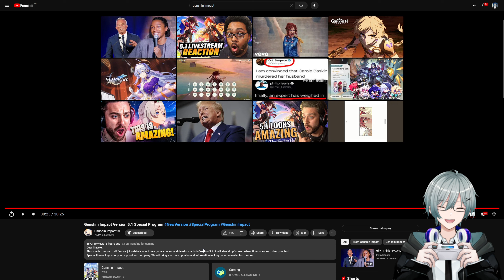HOYO IS COOKING IN NATLAN IM EXCITED - V5.1 Special Program Reaction: 'The Rainbow Destined To Burn'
I'm super excited for what's about to come!! Can't wait to meet all the cast in Natlan (particularly Ororon :DDD)!! The story is gonna be so amazing!!! :DD

Chat Rules:
- No harassment of anyone. We are a loving community here.
- No self promotion of any kind. You will be banned.
- No backseating, spoilers or talks about leaks about current & future content of games. (Messages like 'OMG THIS PART IS MY FAV' is also considered a spoiler!)
- Do not bring other people up unless I bring them up first.